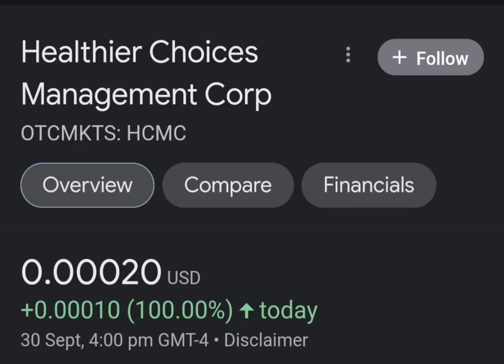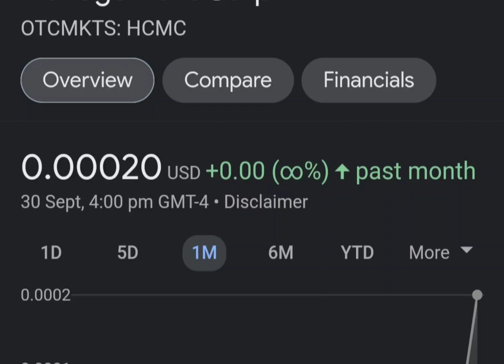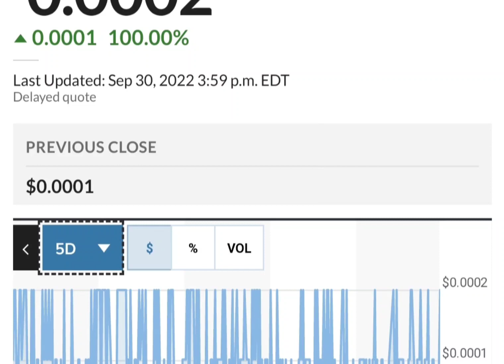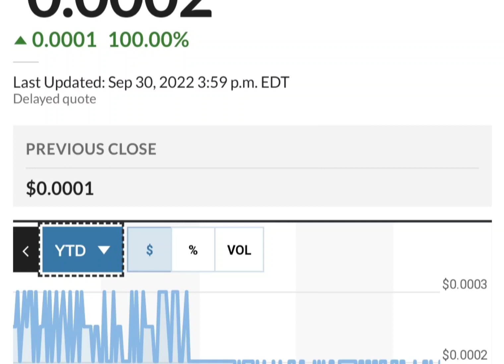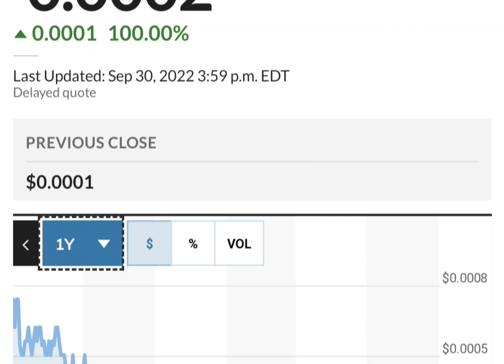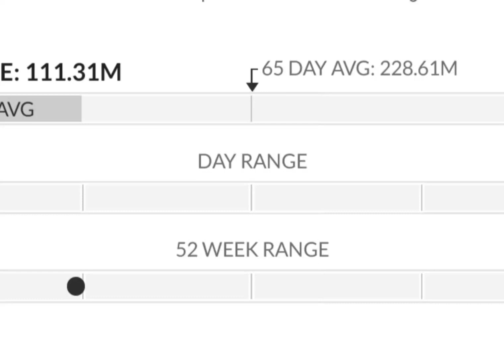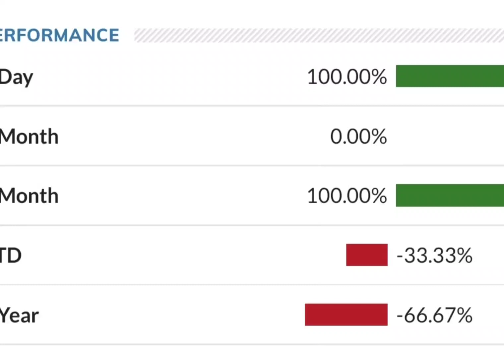HCMC Stock Will Make Millionaires! HCMC Stock Analysis} Healthier Choices Management Stock Target